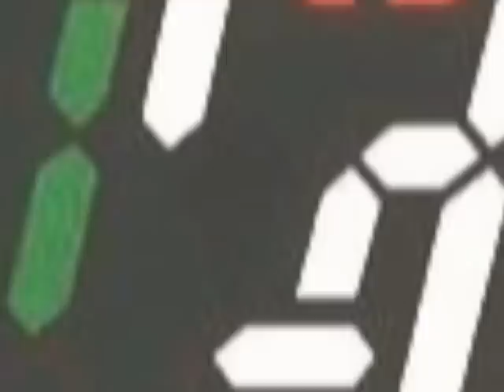Cyril Neville-Wrapped Around Your Finger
V.A-Spirits In The Material World(a reggae tribute to the Police)2008